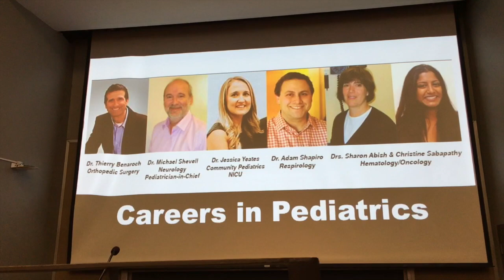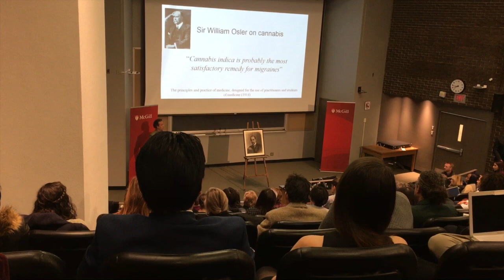McGill Medical School - Block C - Cardiovascular System/ Week 2/6 - Week 11 of Medical School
Week 11 of medical school at McGill! Don't forget to leave your comments or feedback to let me know what you want me to talk about in these videos... If you have any questions, please feel free to ask!